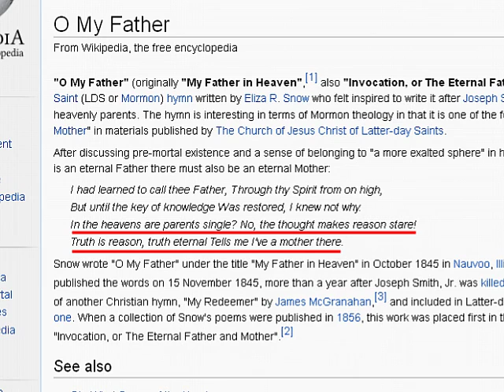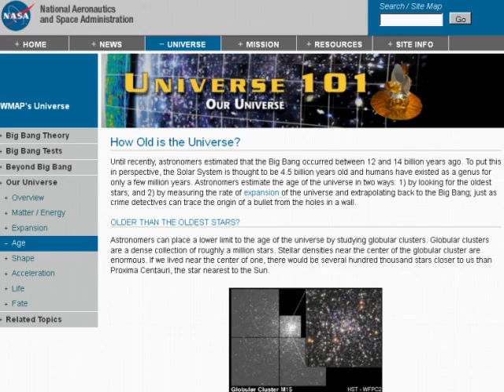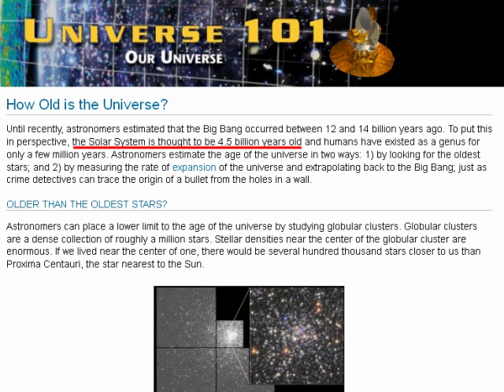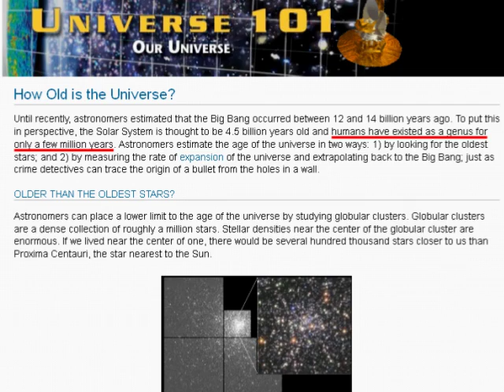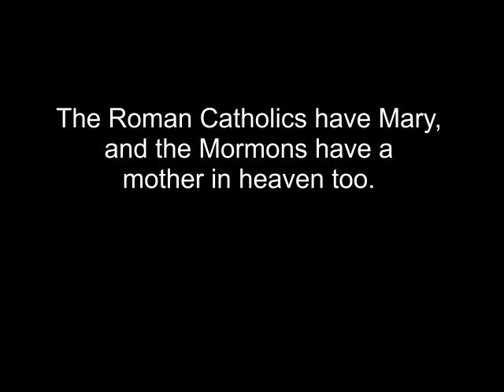Calculating how many wives heavenly father needs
For Mormons ONLY! You know Heavenly Father has more than one wife making spirit babies on his planet. But how many more? We do some basic calculations with the aid of a GA and NASA. (Upon review, will plan a revised version (just like the church does with the Book of Mormon!) to correct some errors.

In the meantime, you can download The Seer for free Pertinent pages are 37-41